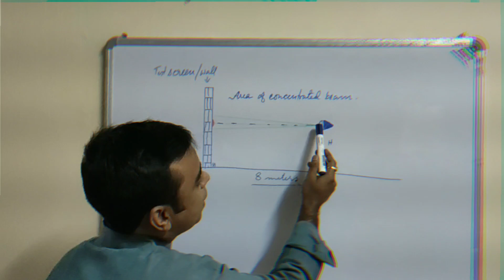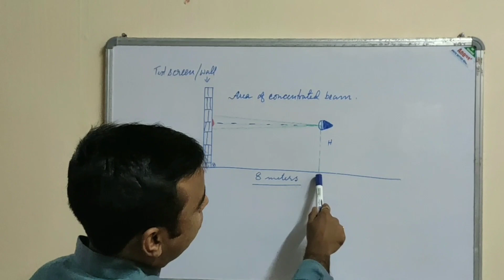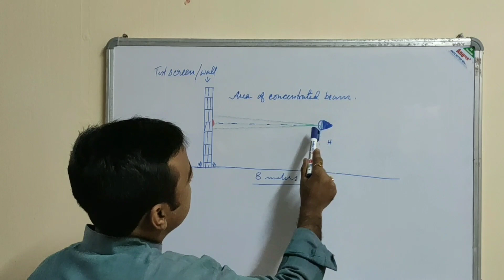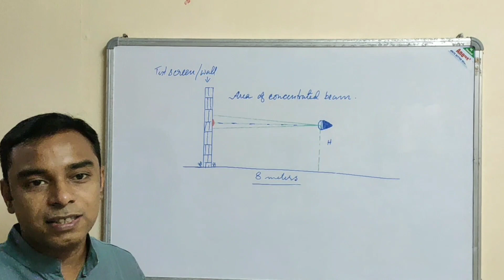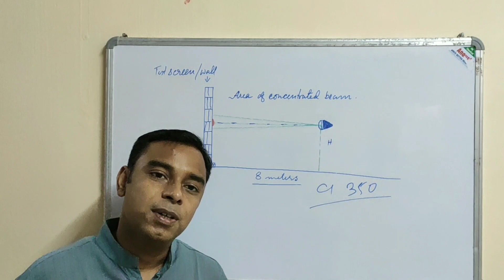HEADLIGHT ADJUSTMENT || RE 350|| PART 2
Hi
In this video i will tell you the process of headlight adjustment of RE350 and other bikes.
Hope you will find it interesting.

Keep the bike standing safe for long time lockdown.  We cannot mere sit and singlockdown song.We do not know lockdown kab khulaga and we are eagre to know lockdown upadtes today in hindi.We have a perfect lockdown recepie at home not ot cook but to keep our bike healthy for longtime lockdown.

RE lover here are some tricks to keep the bike standing safe for long time and during lockdown. We may call these lockdown bike maintenance tricks.

Methods are very easy to perform.

Musician: InShot

3) User Manual
Royal enfield CI 350

4) water crossing!! know these facts first .